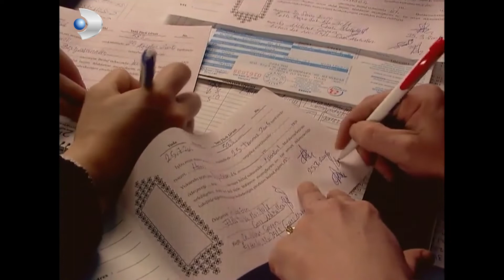Kadınlar El Birliği İle Atölyeyi Kuruyorlar! - Ihlamurlar Altında 27. Bölüm